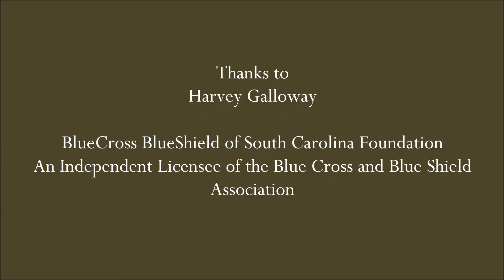Public Health Nutrition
Nutrition in Public Health